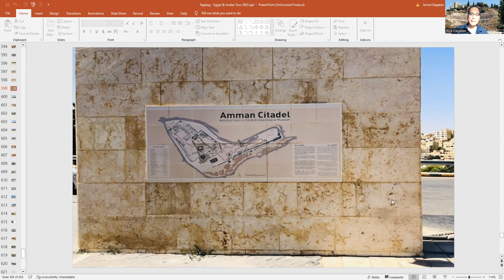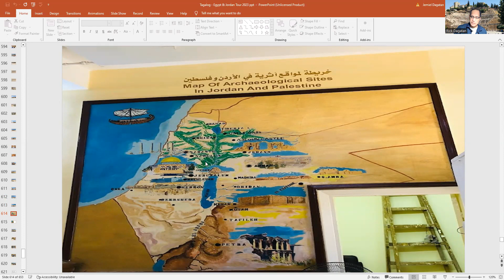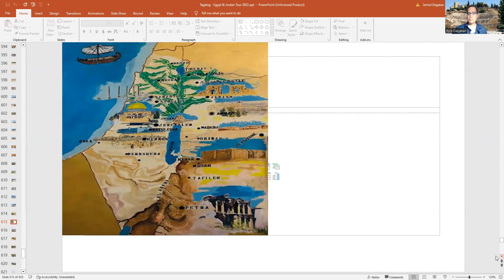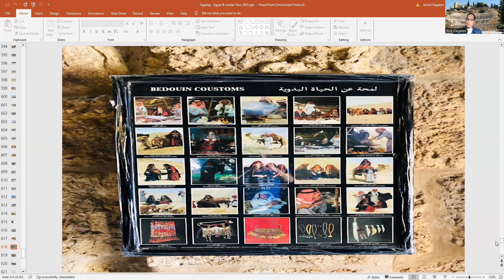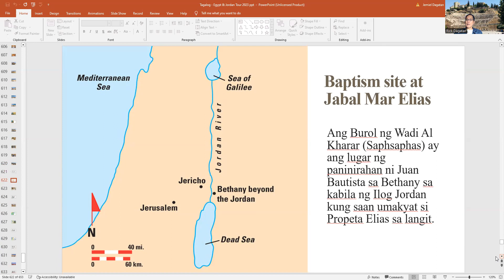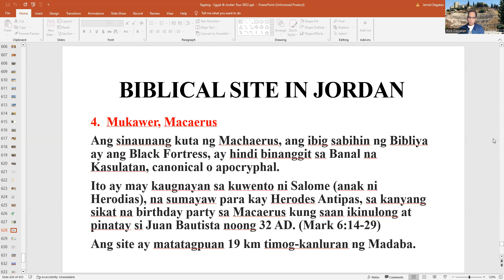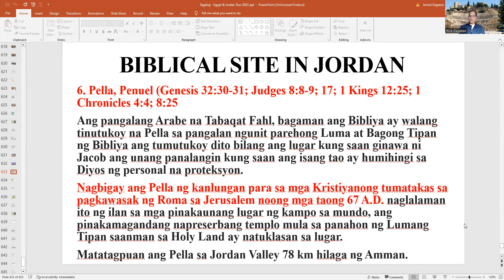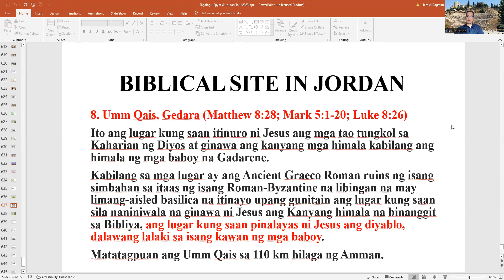Exodus Tour: Part 12, July 6-13, 2023. Amman, Jordan.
Exodus Tour: Jordan - July 6-13, 2023